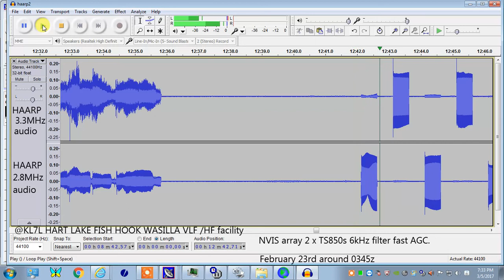HAARP transmission makes music 23rd Feb17 - must wear headphones for full effect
Extended Virtual Ionospheric Lithography
This off air live recording was the second sequenced Luxembourg test that shortly followed the first around 0345z 23rd February 2017, received at the Hart Lake, Fish hook, Wasilla receive facility (WE2XPQ, WH2XBA/5 part 5 VLF/LF rx/tx, and Part 97 KL7L station) The Luxembourg effect using HAARPS iono heater is clearly seen during parts of the "stereo music" and alternating tones - on the high frequency (low transmitter audio "appears" on upper frequency carrier at some 20dB down)

 In this  reduxed recording we have edited the sequencing of the transmission to give the music section first followed by in individual different frequency tone last.  The Luxembourg effect is clearer on the two tone test at the end, especially when one channel is muted for a few seconds, but if you look at the individual left and right channels audio can be seen from the other transmitter, being superimposed or mixed  by the ionospheric heating effect of HAARP and the a sort of non linear mixing going on hundreds of Kms above our heads.The Luxembourg audio resulting is at a much lower amplitude/level,  typically 1-3% or over 20dB dow,n and somewhat muffled.

As Ive not heard this effect except on Long Wave before, we have the added complication of fast fades and multi-path on the receivers here, which like HAARP, look straight up +_30deg and at these frequencies with a nearly omnidirectional pattern.